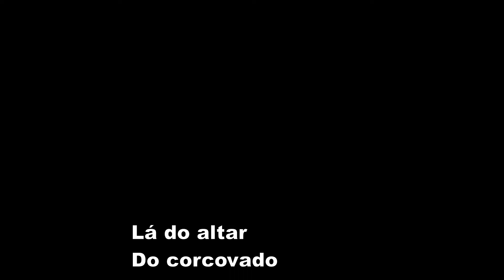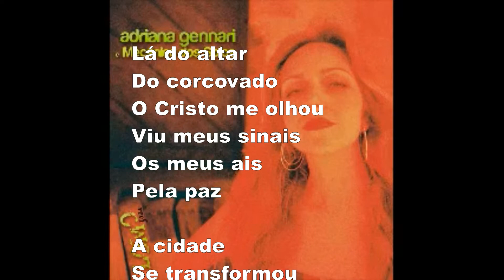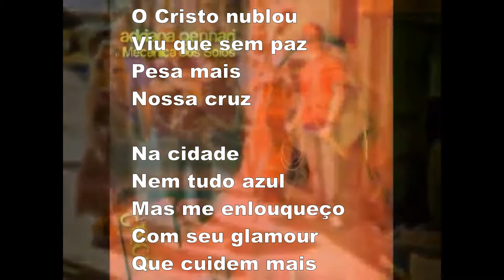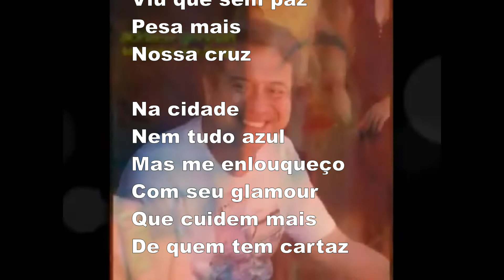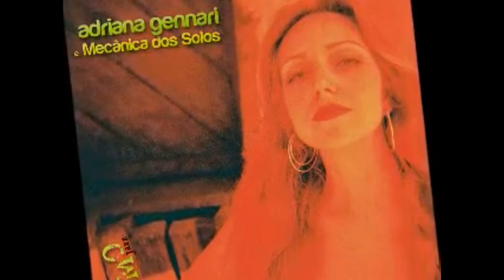Em cartaz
Zé Henrique e Nelson Wellington – Intérprete: Adriane Gennari

Lá do altar
Do corcovado
O Cristo me olhou
Viu meus sinais
Os meus ais
Pela paz

A cidade
Se transformou
Será que a vida
Perdeu seu valor
Lindo é viver
Só morrer de amor

Ir por aí
Sem nada temer
Somente a onda do mar
Pra surpreender

Eu quero sim
Viver pra te ver
Com sol, com festa, luar
Rio amo você

Já clareou
Mas lá do alto
O Cristo nublou
Viu que sem paz
Pesa mais
Nossa cruz

Na cidade
Nem tudo azul
Mas me enlouqueço
Com seu glamour
Que cuidem mais
De quem tem cartaz